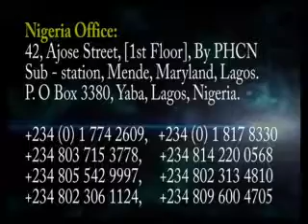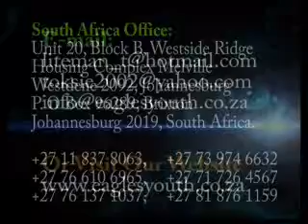Pastor Gabriel Odusina - The Eagle Christian and Zion Lifestyle